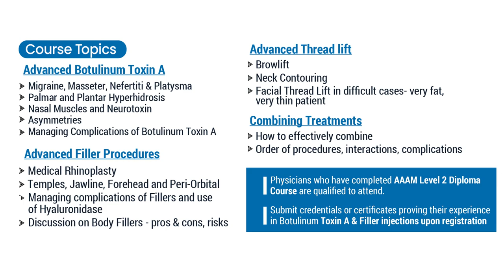Masters in Facial Aesthetics | 6 June 2023 | Dubai UAE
Masters in Facial Aesthetics course 6 Jun 2023, Dubai-UAE conducted by the American Academy of Aesthetic Medicine (AAAM) USA.                                                                          - Become a proud certificate holder of AAAM and secure worldwide recognition.
- Accredited by American Academy of Aesthetic Medicine.
- Senior faculties from American Academy of Aesthetic Medicine will be teaching this course
- CME Credit hours offered By DHA
For registration & info,